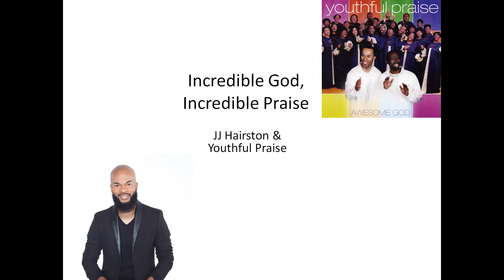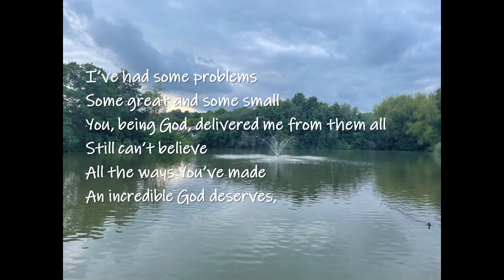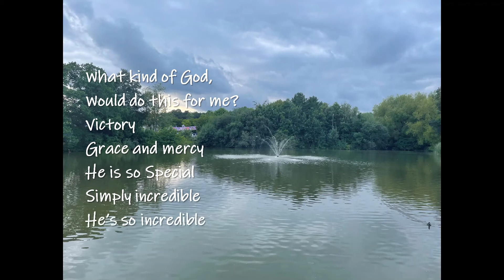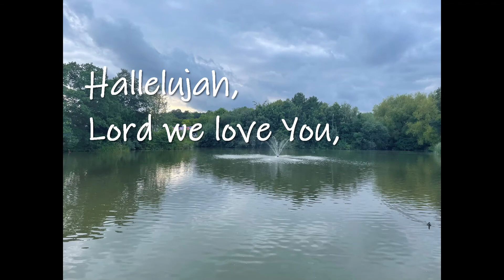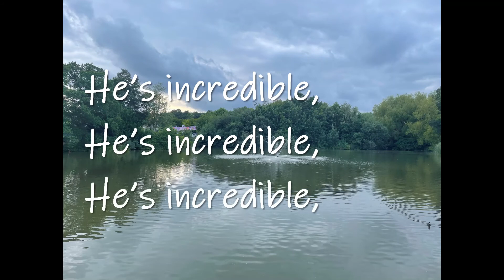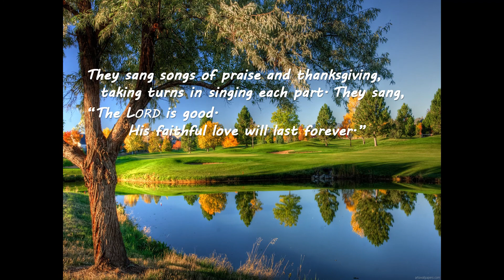JJ Hairston x Youthful Praise- Incredible God, Incredible Praise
(Some) Lyrics from: Google
Starting and Ending Images from: Microsoft